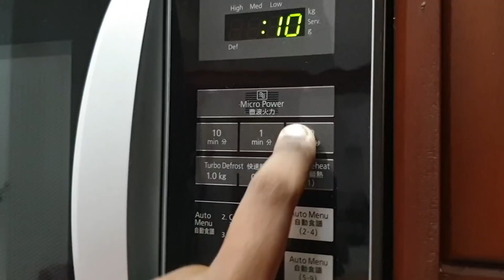Day 026 : නොදන්න වෙඩිමකට ගිහින් හොරෙන් නැටුවා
I went to Dulanjaya's wedding registration at Seethawaka Regency, ate some food, met 2 lovely girls, went to someone else's wedding and danced ( yes we crashed a sri lankan wedding ). This was a one of most memorable days of my life.